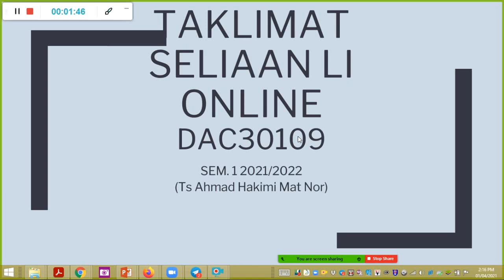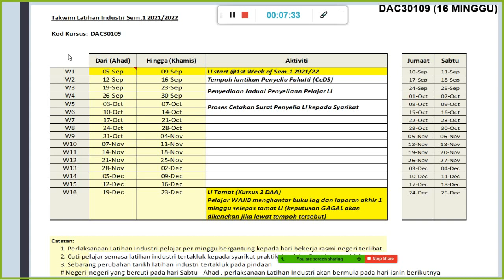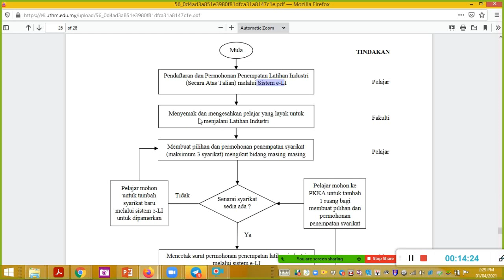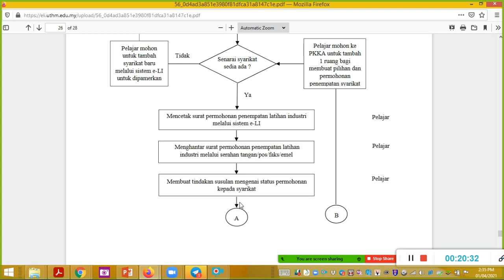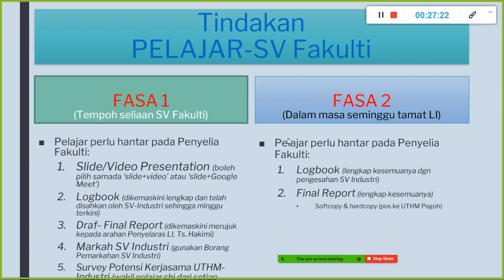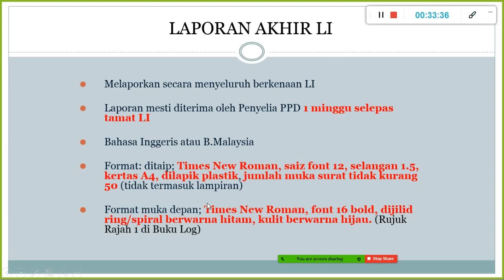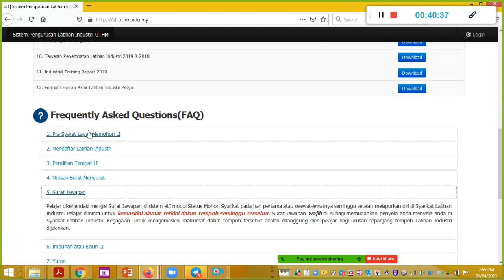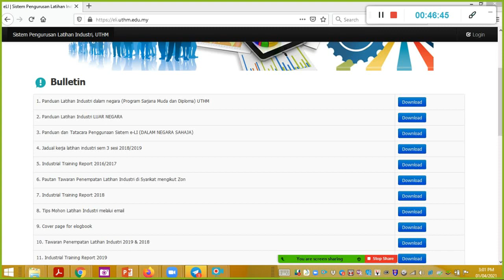Taklimat LI 1.0 Semester 1 2021/2022-JKA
DAC30109 Latihan Industri